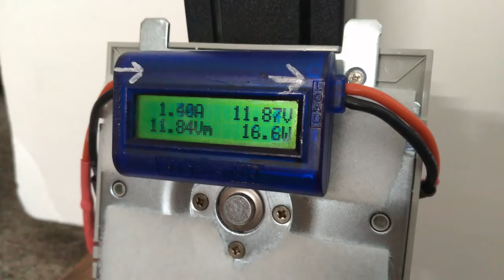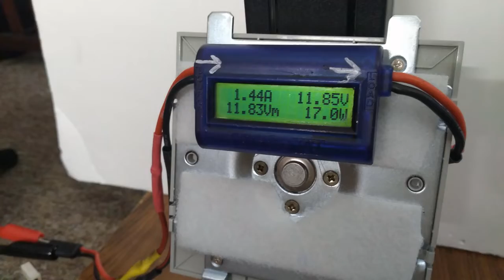3rd Candidate Motor for Generator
Car window motor. Probably too hard to turn (really good torque) and very slow RPM but other specs are about right. Bought originally from a junk yard so I would have a spare.